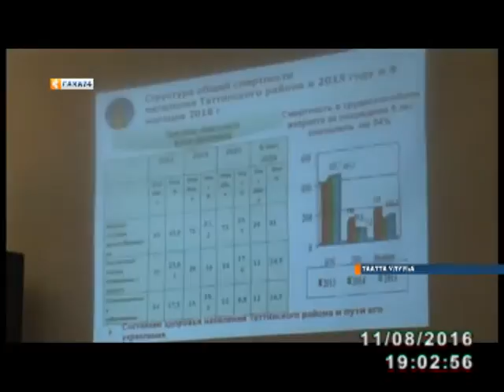Тааттаҕа республика салалтата П.А. Слепцов - Ойуунускай төрөөбүтэ 125 сылыгар аналлаах форум ыытта